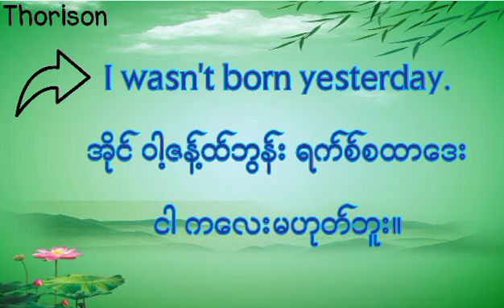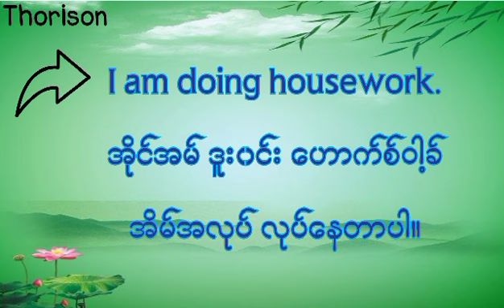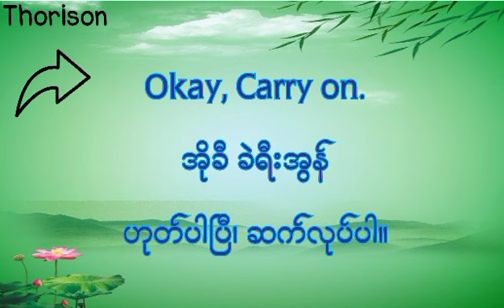လေ့လာရလွယ်ကူအောင်တစ်လုံးချင်းစီတင်ပေးလိုက်ပါတယ်education learnenglish englishconversation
လေ့လာရလွယ်ကူအောင်တစ်လုံးချင်းစီတင်ပေးလိုက်ပါတယ်education